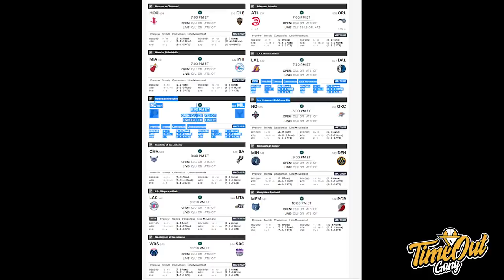TIME OUT: Look at Curry Man, So Inspirational! RESMI Jadi Shooter Terbaik Sepanjang Masa!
Time Out hari ini gue dedikasikan untuk Stephen Curry yang memecahkan rekor three-pointnya Ray Allen hari ini serta resmi menjadi shooter terbaik sepanjang masa di NBA.